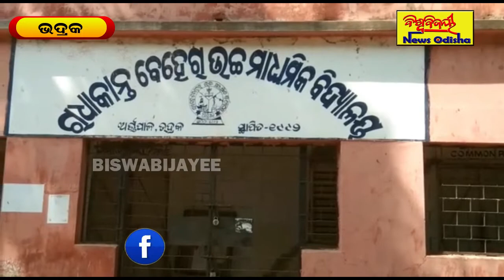ଡ଼ହ ଡ଼ହ ଖରା ତାତିରେ ଯୁକ୍ତ ତିନି ପରୀକ୍ଷା